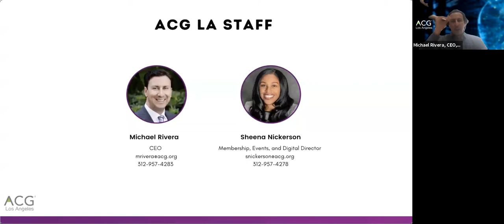Entertainment and Media Webinar | ACG Los Angeles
ACG Los Angeles presents entertainment and media insights from top private equity investors and company executives. Panelists will explore topics such as:
-Why this is an attractive industry for PE and other M&A professionals
-How media and entertainment companies view a PE investment as compared to structured finance
-How “authenticity” and a loyal following are the critical common denominators
War stories to highlight best practices and other themes

Dealmakers are looking to capitalize on the changes in the media & entertainment business. No longer a pure content play, companies and their investors increasingly view content as a wedge into a broader, more diverse array of monetization strategies – such as branded direct-to-consumer and retail for physical products, intellectual property, live events, and a multitude of other derivative revenue streams.

This shift makes these businesses attractive to investors looking for more guaranteed returns on established franchises, those in need of rehab, and those looking to diversify existing portfolio companies. And the numbers bear this out – according to the latest PWC Outlook report, 34% of the 612 transactions in media and entertainment from 2020 were conducted by private investment firms. That’s up from 28% in 2019 on roughly the same deal volume.

Panelists:
Steve Cousineau, COO/Board Observer, Exploding Kittens
Lauren Goldberg, General Counsel/CCO, The Chernin Group
Paul Neinstein, Co-Chief Executive Officer, Project X Entertainment
Mark Wan, Co-Founder & Partner, Causeway Media Partners

Moderators:
Andrew Apfelberg, Partner, Greenberg Glusker